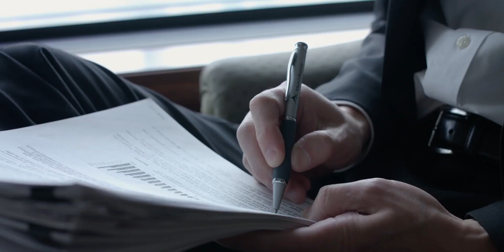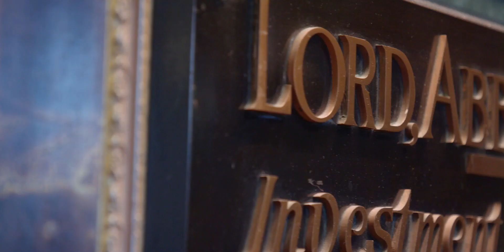Inside the offices of Lord Abbett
What’s it like to work at Lord Abbett? Watch this video for a peak inside its Jersey City, NJ office.